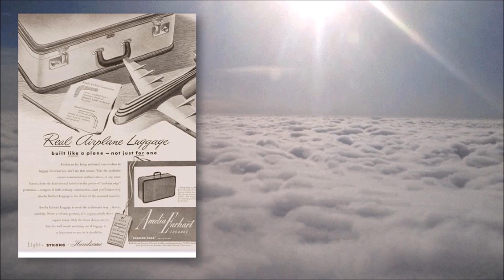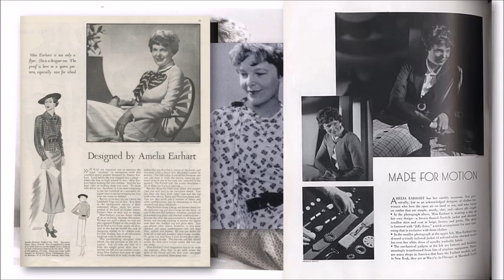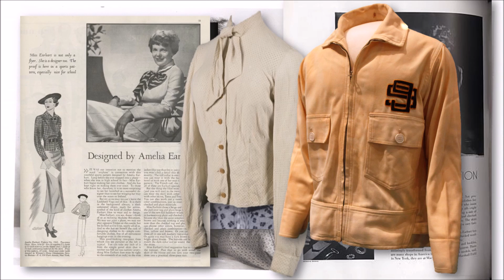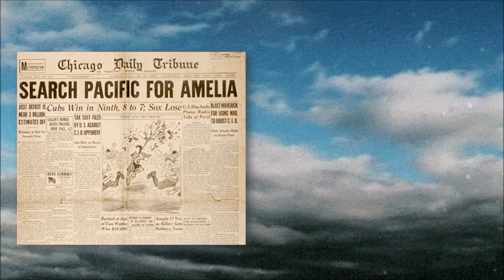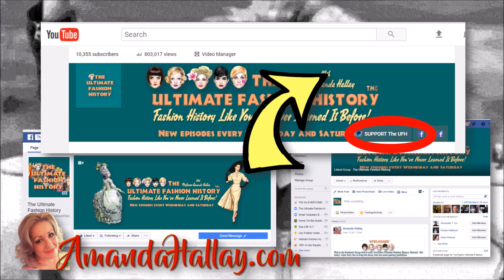20th CENTURY STYLE ICONS: Amelia Earhart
In this episode, we're flying high with the amazing Amelia Earhart, looking at her fashion line, and discussing her impact on fashion today.